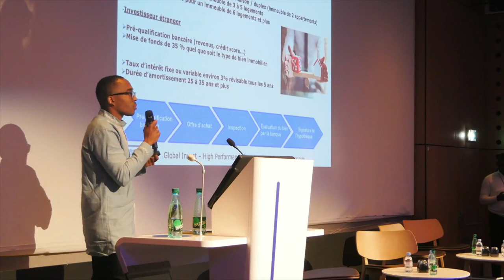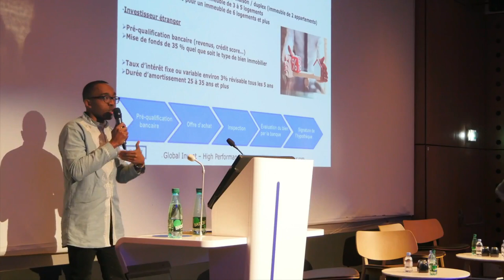Les 3 clés pour INVESTIR au CANADA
Dans cette nouvelle vidéo, je t'explique ce qu'il faut savoir avant de passer le cap de l'investissement immobilier. Pour te donner des exemples concrets, je te fais part de mon expérience lorsque j'ai commencé à investir au Canada.

Avertissement